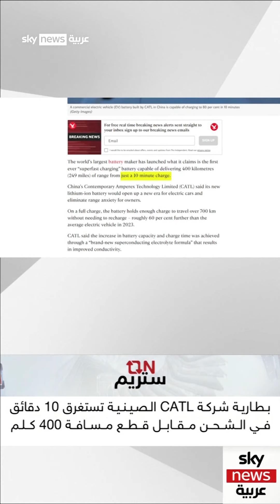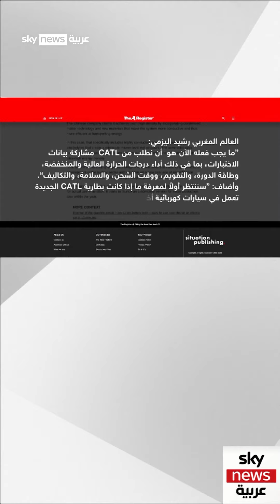العالم المغربي رشيد اليزمي يشكك في قدرة بطارية صينيةللسيارات الكهربائية؟